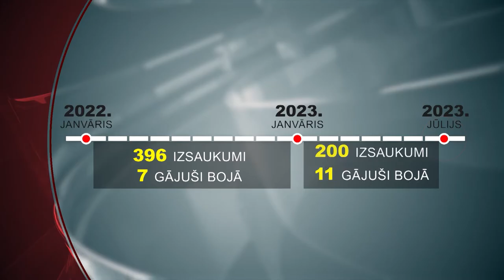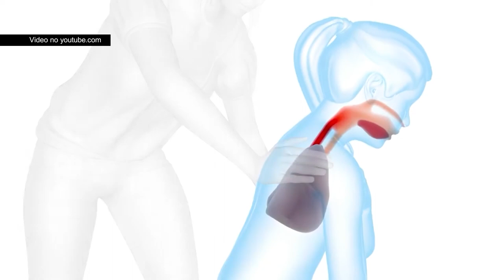Kā sniegt pirmo palīdzību aizrīšanās gadījumos?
NMPD izsaukumu pieredze rāda, ka nereti aizrīšanās ir tik nopietna, ka jāveic atdzīvināšanas pasākumi, jo svešķermenis ir iekļuvis dziļi elpceļos, kā rezultātā, cietušais pārstājis elpot. Pats svarīgākais šādā situācijā –zvans 113 un zibenīga pirmās palīdzības sniegšana cietušajam, kamēr mediķu brigāde ir ceļā.  Atceries aizrīšanās gadījumā jārīkojas zibenīgi, jo katra minūtei var būt izšķiroša loma!

Kā atpazīt dzīvībai bīstamas aizrīšanās pazīmes? Nespēja parunāt, nespēja skaļi klepot, panika, apgrūtināta un svilpjoša/ šņācoša elpošana, asarojošas acis, apsārtusi seja, samaņas traucējumi.

Aicinām atkārtot savas zināšanas, kā palīdzēt cietušajam aizrīšanās situācijās. To vari izdarīt noskaties TV3 raidījuma “Degpunktā” video vai mūsu mājaslapā:

Tāpat zini – kritiskā situācijā mūsu ārkārtas tālruņa 113 dispečeri būs Tev blakus un pa telefonu sniegs precīzas norādes soli pa solim, kādas darbības jāveic, kamēr uz notikuma vietu trauksies NMPD mediķu brigāde! Par pirmo palīdzību atceries – galvenais ir rīkoties, jo vissliktāk ir nedarīt ne ko!